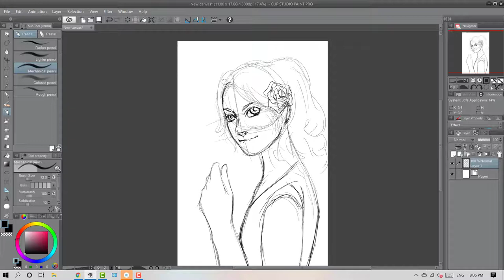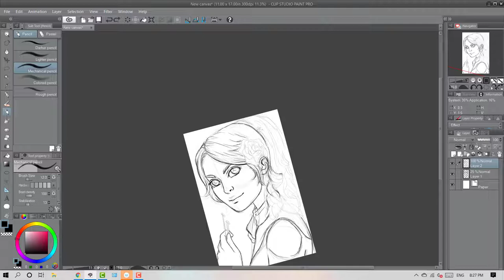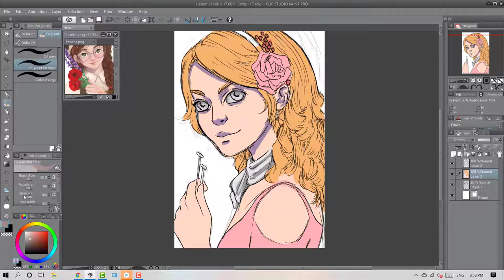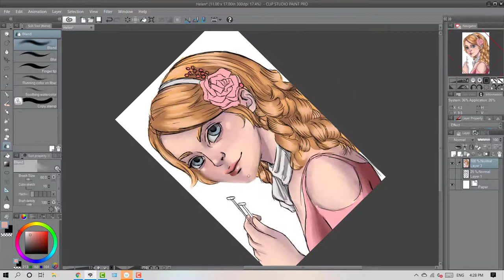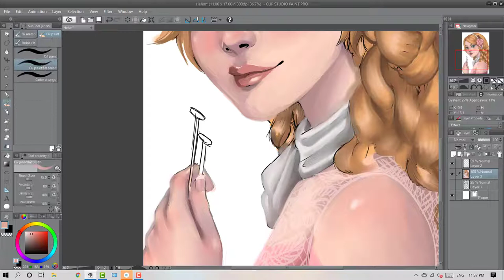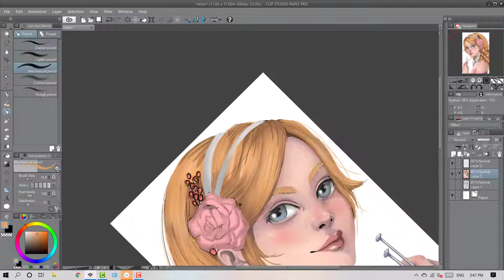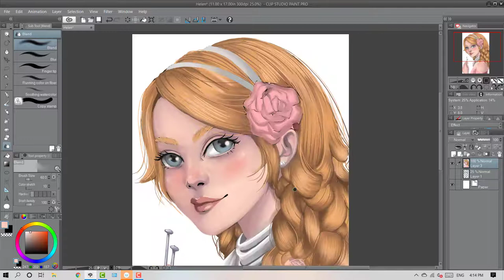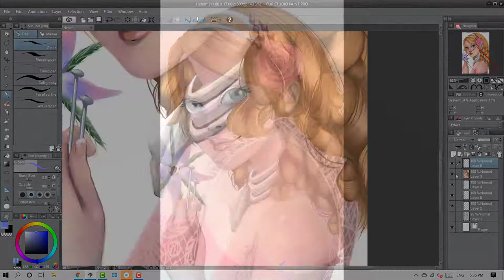Helen - Commission for Vesta Clark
About a month or so ago I was commissioned by author Vesta Clark to illustrate some book covers for her new books that she is working on. She wanted portraits of the main girls who discover they are fairies and bake for magical creatures. It sounded like such a cute idea I couldn't wait to start on them. You can see the other portraits in this series on my other media pages.

If you want to know more about Vesta Clark, visit her website at
Vestawrites.com
There you can learn more about her and her other books and projects. Check it out!